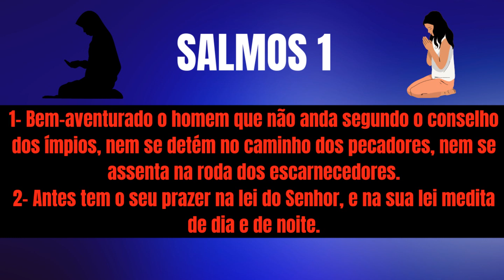DOCUMENTÁRIO! MAPA E DIVISÃO! DE TERRA NOVA!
DOCUMENTÁRIO!
MAPA E DIVISÃO!
DE TERRA NOVA!

TROPA DO URSO!
TROPA DO JOGADOR!